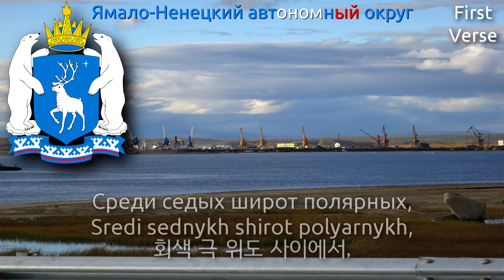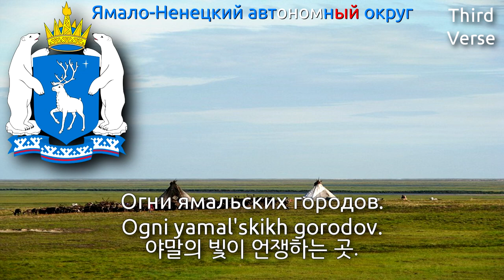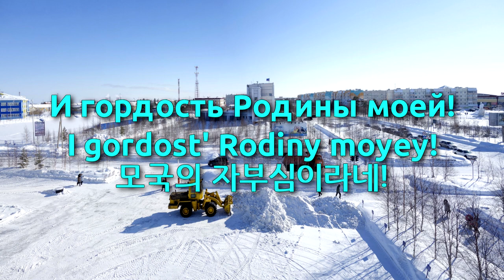Anthem of Yamalo-Nenets Autonomous Okrug - Гимн Ямало-Ненецкого автономного округа (야말로네네츠 자치구의 국가)